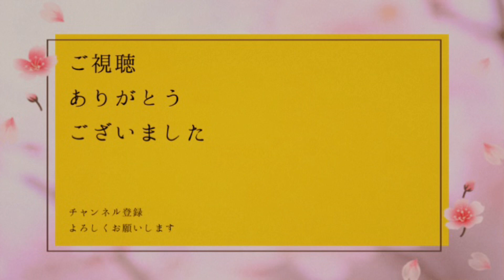ヴィヴァルディ協奏曲ト短調1楽章【119小節から最後まで】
動画レッスン受付中
▶︎フミ子動画レッスン【ココナラ】